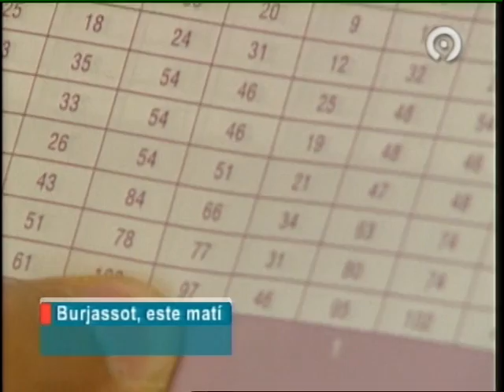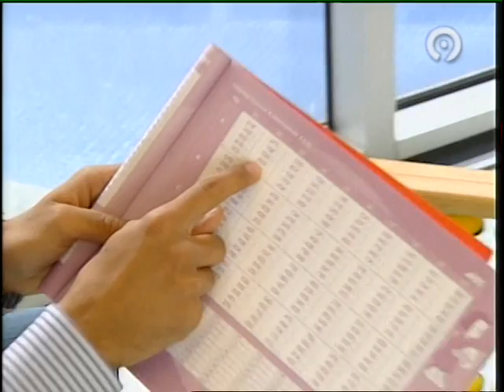Canal9 TV Spain - UCMAS Mathe-magic live demo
nakul ucmas skill demo on Canal9 TV Spain Valencia